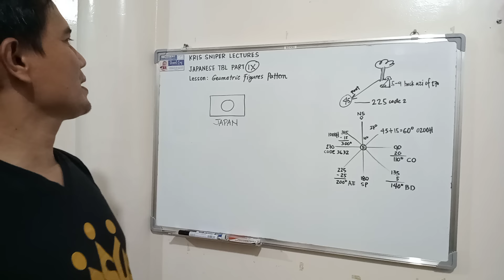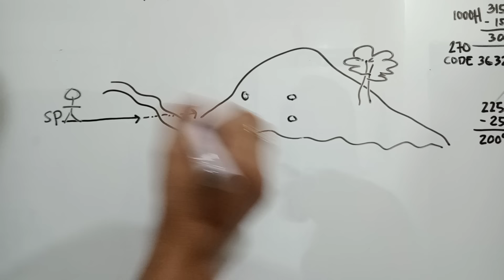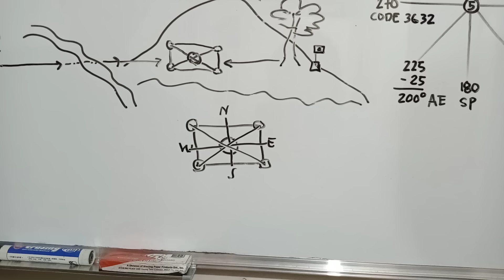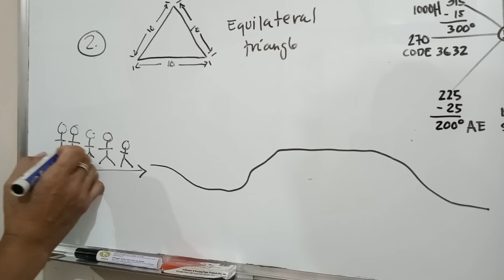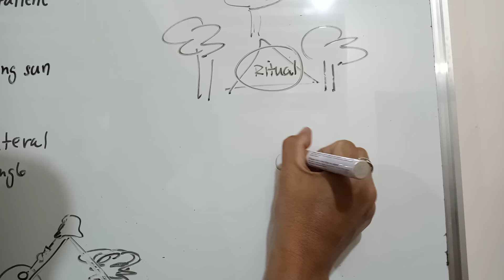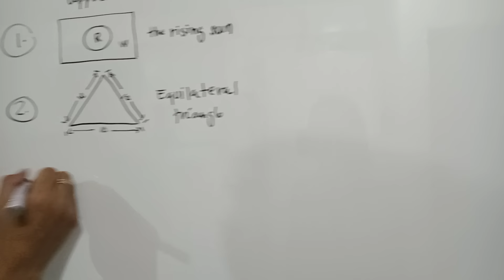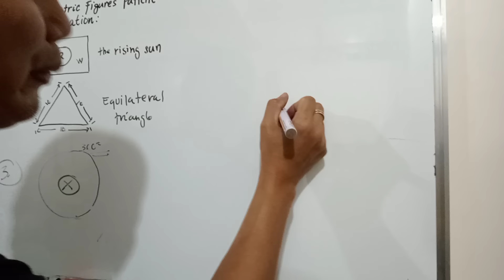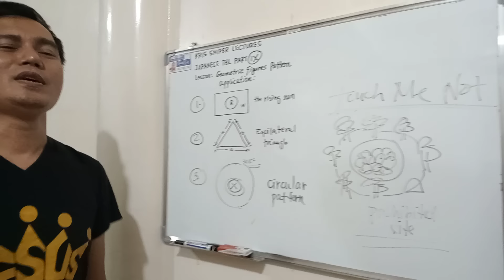JAPANESE TREASURE BURIAL LAYOUT PART IX: Geometric Figures Pattern And Application (KRIS SNIPER)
I have given here three geometric figure pattern and example such as the rectangular, triangular and the circular layout. Hopefully you will learn some insights in this video. Gambatte kudasai!😎😁😊 Godspeed!💟💟💟